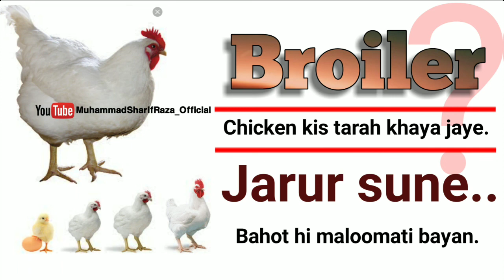Broiler Checken Khaane Se Hone Wale Nukhsan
Bahot hi Faydemand Bayan Hai Aap Log Jaroor Sune